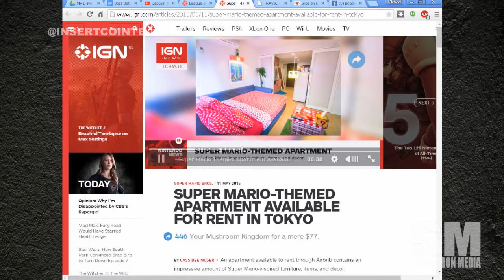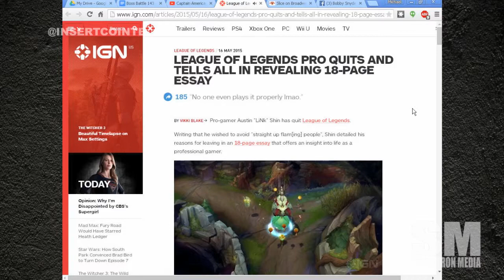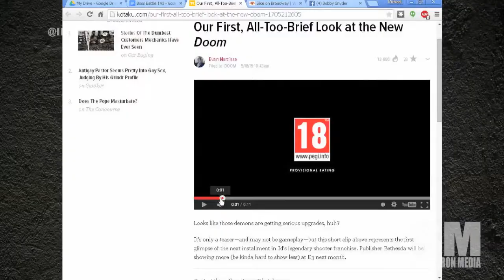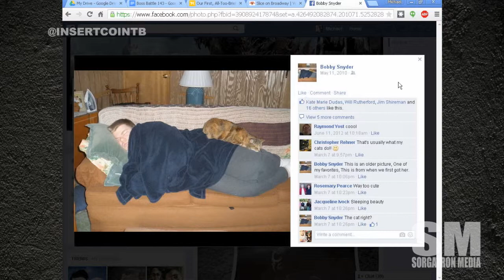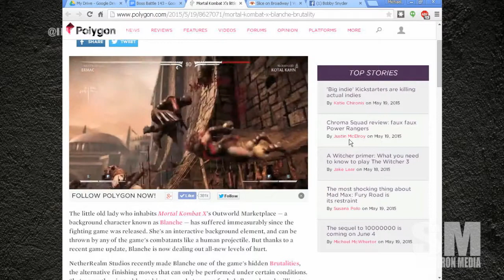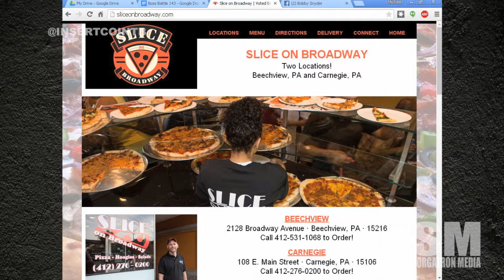Boss Battle 143: Wizards and World Championships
This week on Boss Battle 143, we have our cast of Bobby (@bobbyfjtown), Chachi (@chachisays) and Mike Sorg(@sorgatron). On this weeks show:

In Video Game Themed Things From around the Internet:  a Super Mario apartment, the life of a professional gamer and a Captain America-Mega Man mesh.
We talk about gaming news you should be made aware of like:
-A new DOOM
-Wizard talk in Destiny
-Mortal Kombat X letting you use the elderly as a weapon
-Playstation 4 doing really well
-Microsoft bringing on a Mass Effect guy.
-Nintendo World Championships
Lastly in our Final Round discussion, we discuss if Nintendo is focusing on the right things at this time.